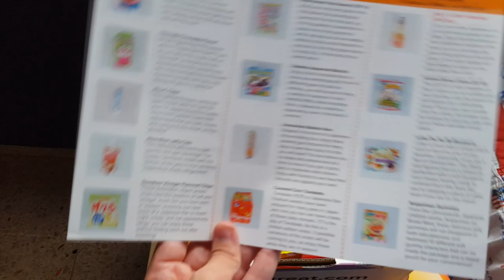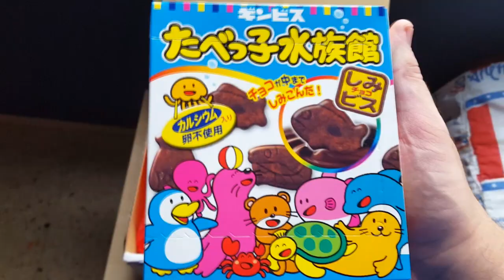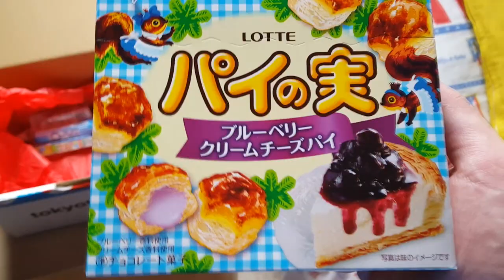PROBANDO DULCES Y COMIDA JAPONESA!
---► PC

---► Mirillis Action
---► Fraps